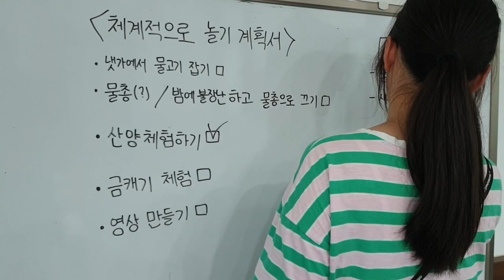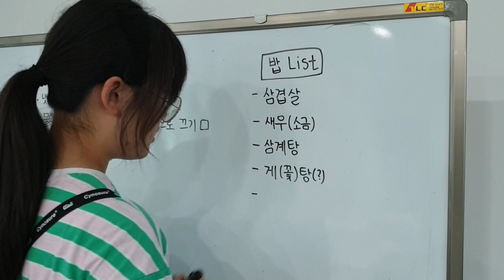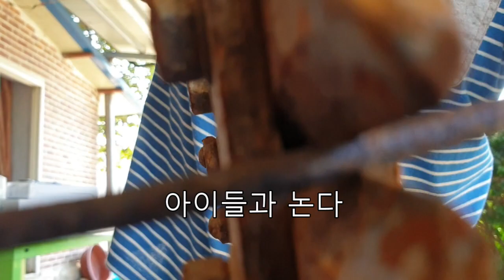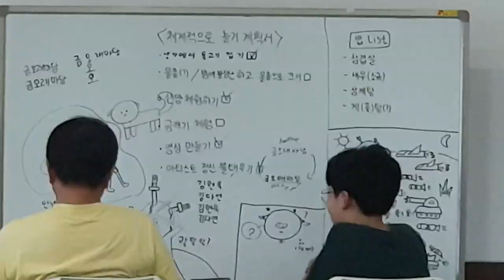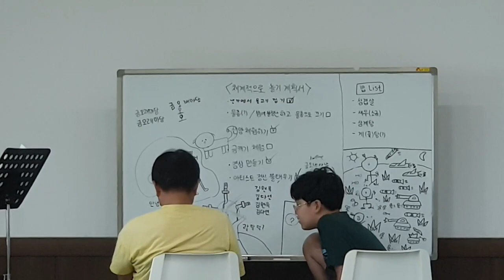개구쟁이 할아버지와 불장난 Playing with fire with a naughty grandfather 和調皮的爺爺玩火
여름 휴가철을 맞이하여 손녀 손자가 방문 했네요. 어릴적 할아버지 할머니 생각이 간절해집니다.
아이들에게는 최선을 다해 놀아 주었고, 맘음속에는 지금은 저 세상에 계시는 할아버지 할머니 생각으로 가득합니다.

* 개구장이 할아버지

할아버지, 아버지의 아버지.
그전에는 누군가의 아들, 손자다

인생은 마음을 비우면서
즐거움을 채우는 거다.

흘러가는 시간에 욕심을 떠나 보내면
새로운 즐거움이 나를 채운다

할아버지 눈가에는
웃음을 짓게 하는 주름이 있다

그리고 그 웃음을
자녀에게 손자에게 전한다

그래서 자식이,
손주가 할아버지 된다

지금 나는 할아버지다

지난날
나도 웃음 전해주는 할아버지가 있다

손자 사랑을
넉넉한 웃음 전해주는 할아버지

● 어린 시절
 1953년 2월에 농촌에서 태어났고 '원평장터' 시장 통에서 자랐다. 할아버지는 '원평장터'에서 쌀가게를 하셨고 논농사를 제법 지셨다. 아버지는 사각모자를 쓰고 서울에서 대학을 다니는 24살 학생이었다. 어머니는 아버지보다 2살 어린 22살짜리 원평 초등학교 선생님이었다. 아버지를 잘 아는 초등학교 교감선생님이 중매하여 결혼을 했다.

 외갓집은 학자 집안이었다. 농사일은 물론 장사해본 경험이 없는 학자 집안 따님이 돈이 좀 있는 쌀가게  큰 며느리로 시집을 온 것이다.

 어머니가 생각하는 시댁을 상상해본다. 남편은 철부지 학생이었으며, 시아버지, 시어머니, 시동생 3명, 시누이 6명, 머슴 2명 무거운 집안이었다. 방학 때가 되면 시어머니의 승낙 반 거절 반으로 남편을 찾아 서울로 나섰던 어머니였다.

 고모들 성화에 못 이겨 초등학교 입학 2달 만에  국문 해득을 했고, 철없는 부모보다 할머니를 좋아했던 어린 시절이었다. 남자 어른들은 '쌀과 돈'이 있는 논 두럭과 가게에서 생활하셨지만, 여자 어른들은 큰 손주 큰 조카인 나를 대상으로 학교생활과 공부시키기에 집중하였다.

 나는 해방되고 싶었고, 틈만 나면 집 가까이 원평천에서 벌거벗고 물장구치고 소꿉놀이를 즐기다가 늦게 귀가하여 야단맞는 일이 허다했다. 공부시키려는 자와  놀고 싶어 하는 자의  대립 속에서 초등학교를 졸업하였다.

  가족들 성화에 초등학교 졸업은 '6년 개근상'  '6년 우등상'을 받았다. 주위 사람들이 평가하길 공부 잘하고 그림을 잘 그렸다고 했다. 그림을 잘 그렸던 이유는 이웃집 아이 와 놀면서 그녀에게 잘 보이려고 노력한 결과였다. 내가 본 나는 ‘우물 안 개구쟁이’ 였다.

 덕분에 중학교는 농촌을 벗어나 도청 소제지인 전주에서 다녔다. 운 좋게 고등학교 3학년 입시 공부 하는 형들이 가득한 집에서 하숙하였다. 형들 공부하는 모습을 보고 밤12시까지 공부하였다.

 형들이 없는 낮에는 공부에 대한 여유가 있어 만화를 즐겼다. 하루에 50여 권씩, 숫자로 계산해보니 일주일에 200권 일 년에 2,000권 이상의 만화책을 보았다.

 부모 몰래 카메라를 구입하고 사진 찍어 자랑 하는 것을 좋아 했다.

 학칙에 크게 어긋난 불량학생은 아니었지만 착실한 모범생도 아니었다. 중학교 졸업 성적은 전교 300명 중 30등 내외 상위 권이였다. 학교에서는 명문 고등학교 전형시험에 합격할 줄 믿었지만 낙방하여 실망시켰다.

 후기로 신설된 고등학교에 입학하였고 공부보다는 친구들과 어울려 놀기를 좋아했다. 담배를 피웠고, 여학생 뒤꽁무니를 따라다녔으며, 친구와 싸우고, 미성년자 출입 불가 영화를 보다가 선생님께 들켜 정학 처분까지 받았다.

  다행히 첫사랑 순희 생각으로 ‘대학 진학’ 이라는 꿈을 꾸었다. 꿈을 이루기 위해 고등학교 후반기부터 입시 공부에 집중 했다. 순희가 그토록 보고 싶고 친구들과 어우러지는 유혹이 있었지만, 끝까지 노력한 결과 '예비고사'에 합격했다. 버겁게 전북대학교 공과대학 건축과에 입학하는 영광을 차지하였다.

 대학생활은 '유신정권 반대' 대모가 일상처럼 되었고 삶 중 처음 경찰서 유치장 구경을 하는 경험을 갖었다. ‘유신방학’ 때문에 시간적 여유가 있어 다른 길로 빠질 수도 있었으나, 다행스럽게도 초등학교 시절 좋아했던 그림을 그리며 안정적 학창생활을 보낼 수 있었다.

 장교가 되고 싶은 욕망으로 학군단에 입단하여 친구들과 어울려 노는 시간을 ROTC 군사 훈련으로 바꾸게 하였다. 그림을 그리지 않았다면 ROTC 훈련을 받지 않았다면 대모에 적극 가담했을 것이고 경찰서 유치장을 자주 다녀 졸업을 못했을 거라는 생각이 든다.

 학교를 졸업하고 군 생활을 마침과 동시에 한국전력공사에 취업하였다. 회사 생활 중 해마다 활동 내용을 기록하여 남긴 수첩 34권이 있어 책쓰기와 삶에 도움이 되고 있다.